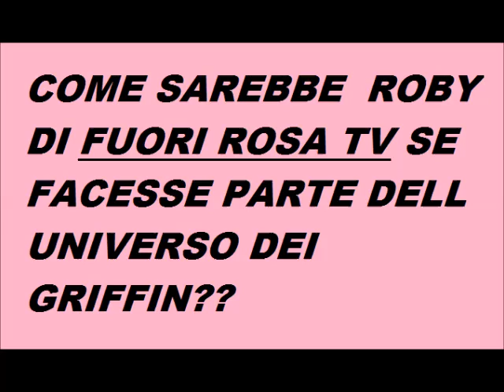FUORI ROSA TV IN VERSIONE GRIFFIN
Proviamo a trasformarci in stile Griffin :D

Disegni realizzati con : Family Guy Yourself